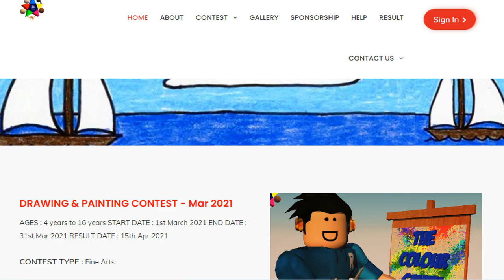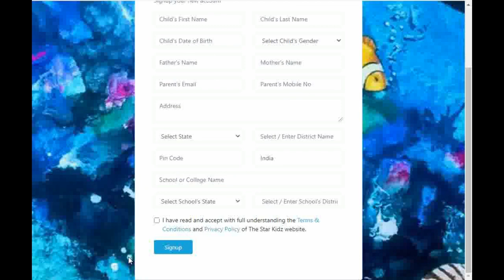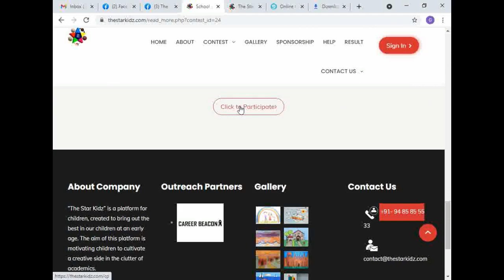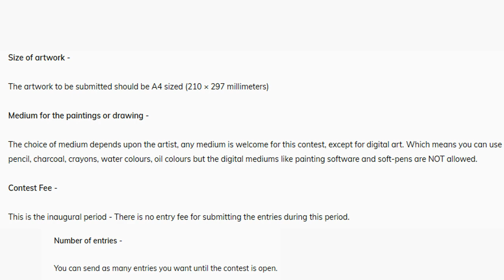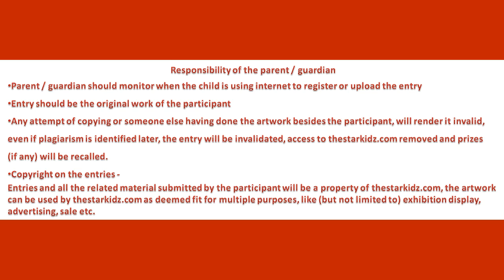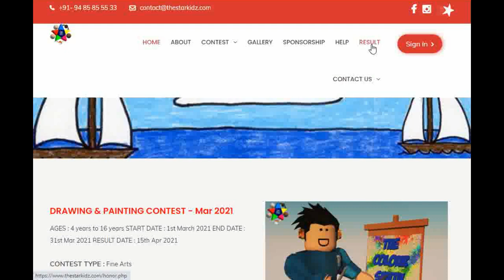Online Free Drawing & Painting Competition/ Win Exciting Prizes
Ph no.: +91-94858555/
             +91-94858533